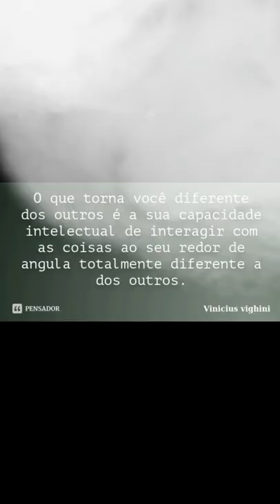Top 7 reels Instagram Cláudio Palomares P251, Cuiabá, Ciclismo MTB, Life style.